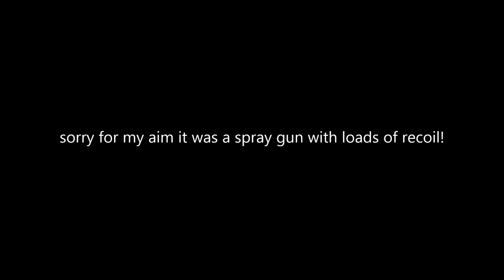Destiny final boss fight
Hey guys and welcome to another video, enjoy!
Wanna get partnered and gain some money?

           grafix - holding on (phesta remix)
           feint - lift